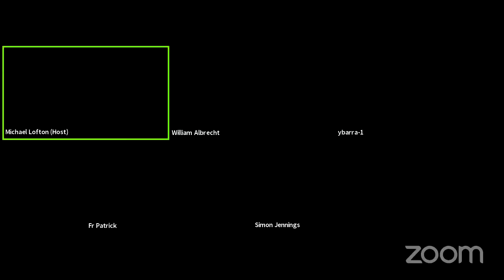Metropolitan Kallistos Ware on the Beauty of Orthodoxy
Metropolitan Kallistos Ware on the Beauty of Orthodoxy and the West's need for the East.

Questions include:

Why did the West have a different approach to icons than the East? What are the ways in which the West could benefit from the East? What do you think about the Jesus prayer and the rosary? Is the immaculate conception something that divides Catholicism and Orthodoxy? What role does asceticism play in Orthodox life and theology? Should Catholics become Orthodox? What needs to happen for Catholics and Orthodox to be reconciled?

These questions and many more will be answered by Metropolitan Kallistos Ware.

🔴READ
Is My Baby In Hell by Michael Lofton: Hope for Parents of Unbaptized Infants